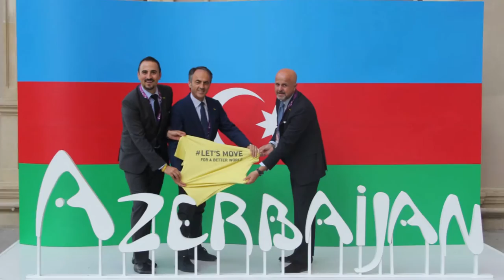Baku Technogym showroom Opening ,Baku 2015,Nerio Alessandri visit to Baku